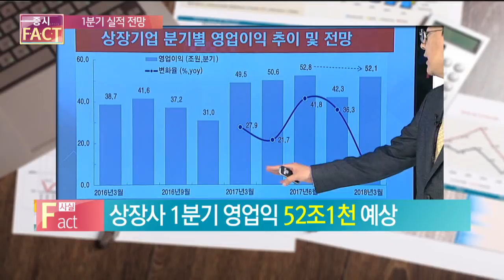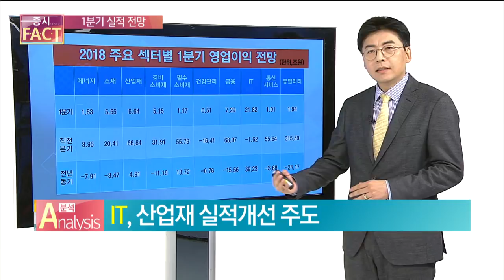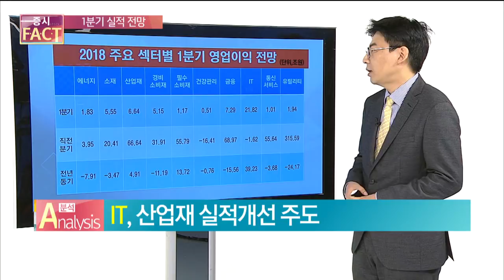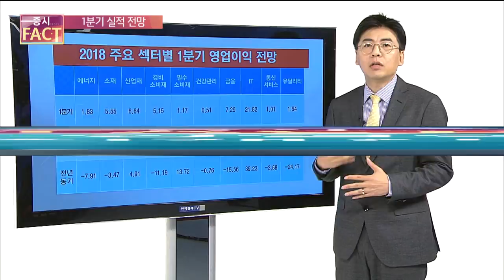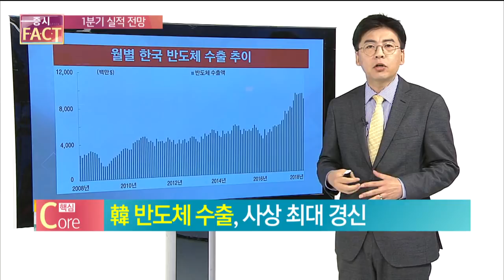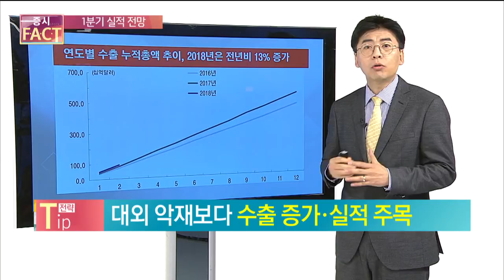[증시 F.A.C.T] 1분기 실적 전망